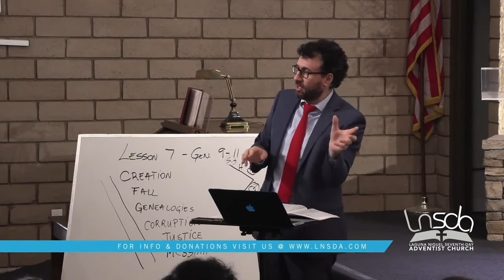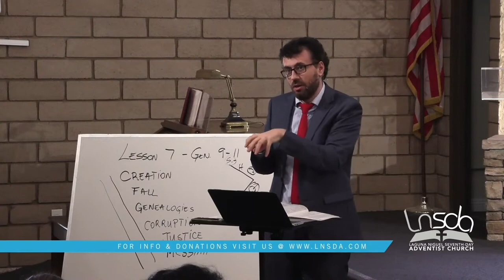Genesis Sabbath School with Pastor Joe | Lesson 7 | Genesis 9-11 | Fall & Fall Again